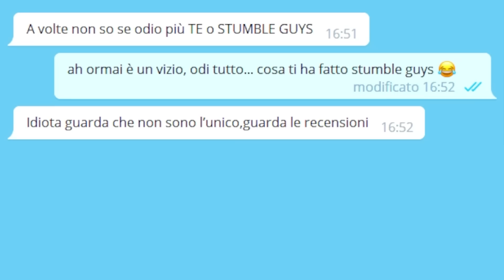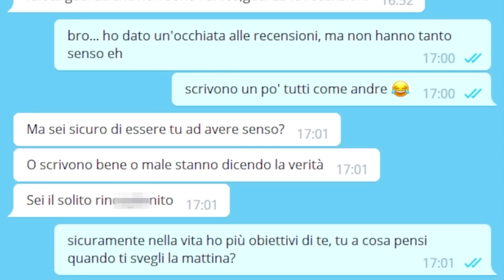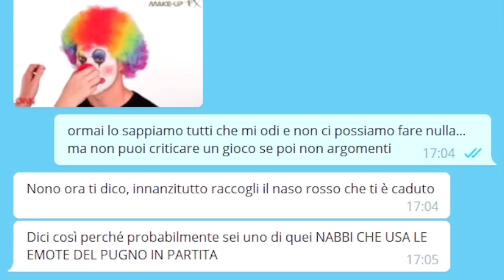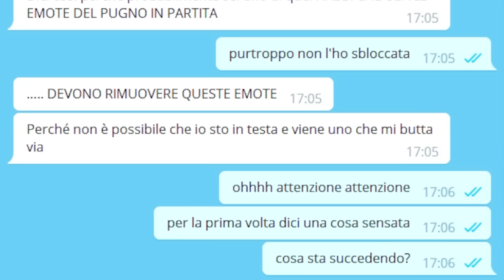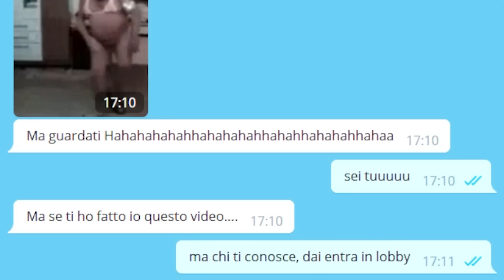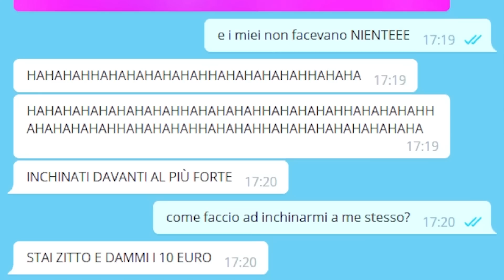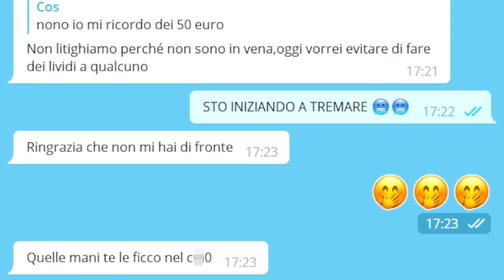ECCO PERCHE' I GIOCATORI ODIANO STUMBLE GUYS! 😡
Nuovo video di Stumble Guys, ecco perchè è odiato dai video giocatori dopo aver ricevuto l'invito dal mio hater schifo Kazuosan!

Crediti montaggio video: Giuseppe Chirco